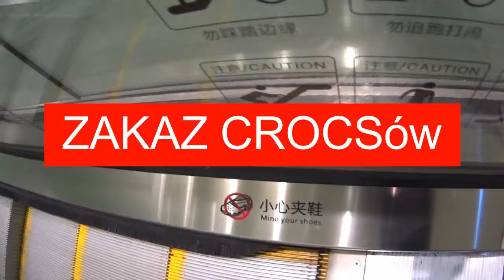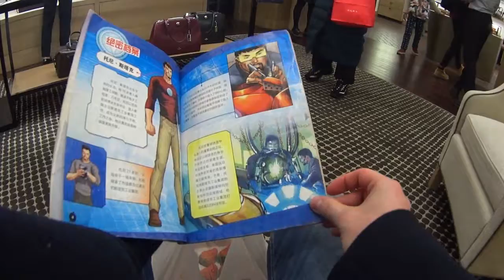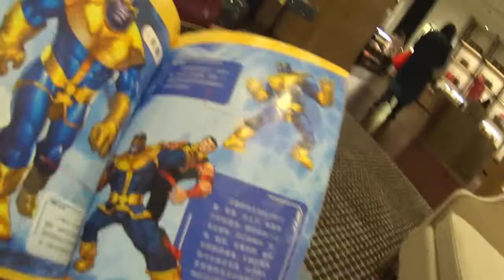Różowy Mat Mustang, Komiks Iron Man, Chiński Salon Gier, Miasto w Chmurach: KPF Vlog#12